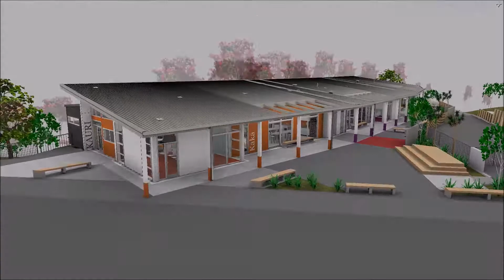Khandallah School - 3D Walkthrough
Innovative Learning Environments for 9 Classroom at Khandallah School